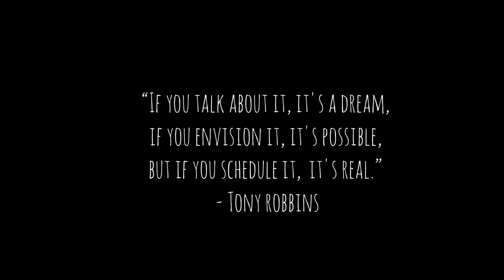Dream it, then do it !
One of our ultimate dreams was to do adventures in Alaska. It was originally planned in 2020 but due to COVID it was canceled. However, we have finally made it!